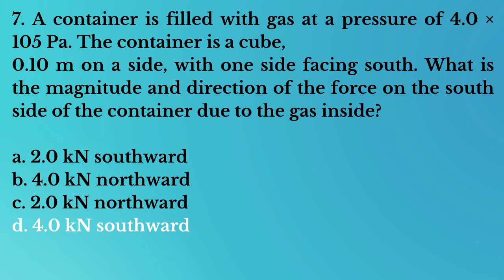Important MCAT Physics Questions with Solutions Part - 10 | MCAT Exam Practice Questions and Answers